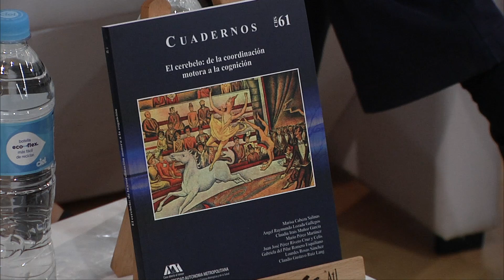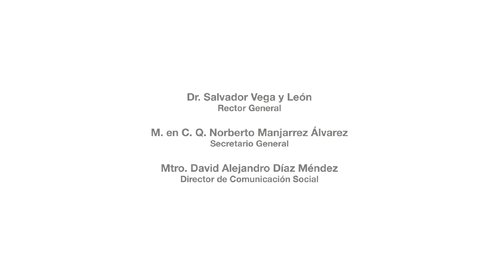Presentación del libro: "El cerebelo. De la coordinación motora a la cognición". FIL GDL 2015